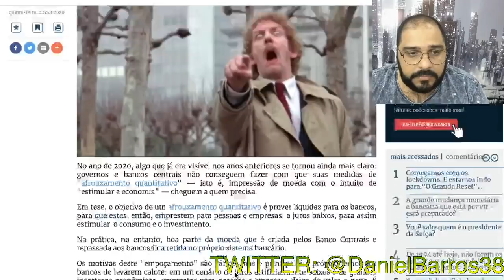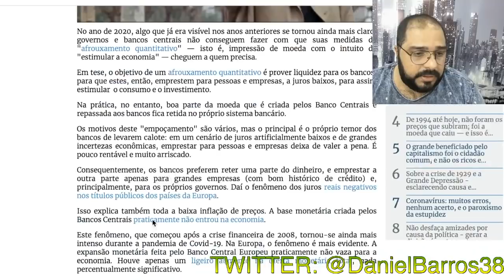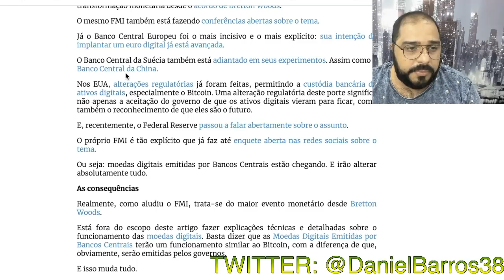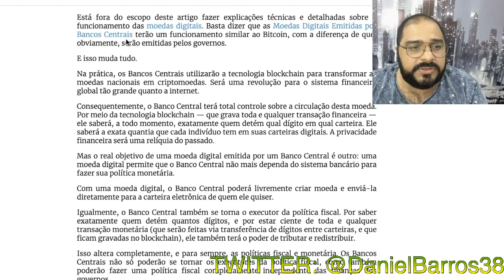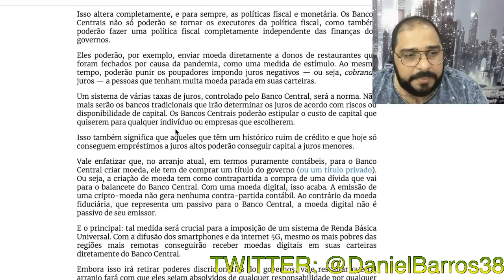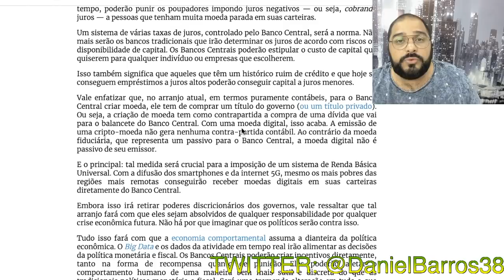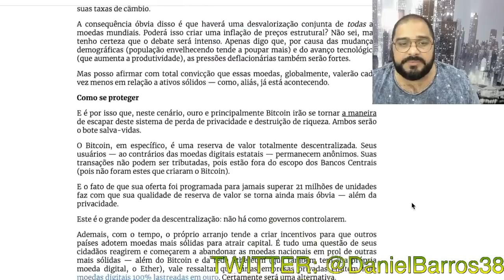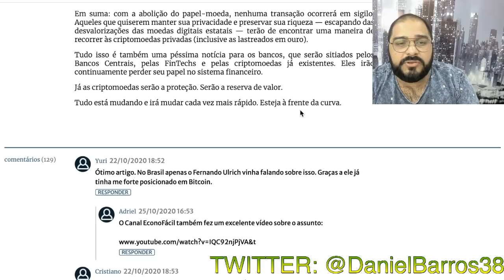ESTÃO PREPARADOS PARA A GRANDE MUDANÇA? ASSISTA E SE PREPARE